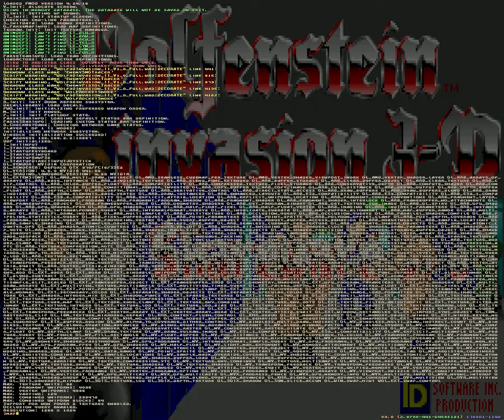Wolfenstein3D Invasion Double-Gun powerup Test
Which fails. it NEVER goes away.
I can't figure out how to make a complete NEW powerup.
The code SHOULD work, but it does not... so it seems.
Weird... I tried so many ways.

But yes,... things gets much easier when you find this power up.
Double your fun, double your gun. Who said those words again...??